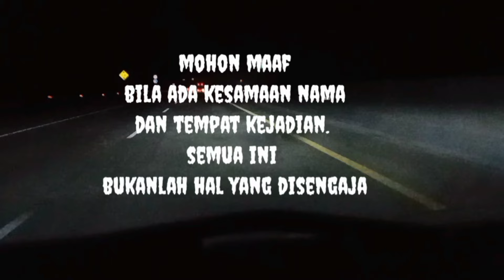Pocong di kursi roda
Disini kami berupaya menghadirkan cerita cerita yang horor yang menarik dan semoga bisa menghibur teman teman semua.
Dan kami mohon maaf jika ada kesamaan nama dan tempat kejadian., semua itu diluar kesengajaan kami.